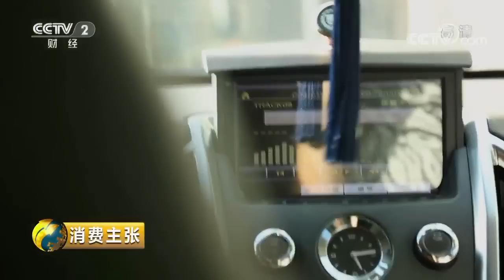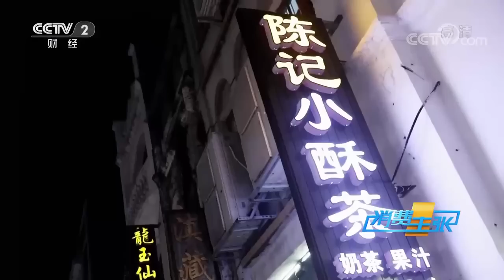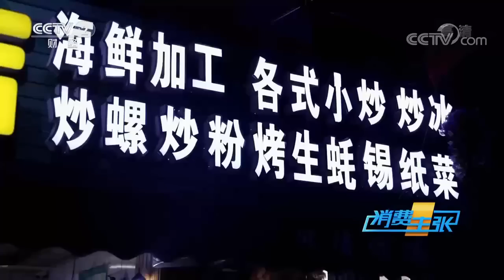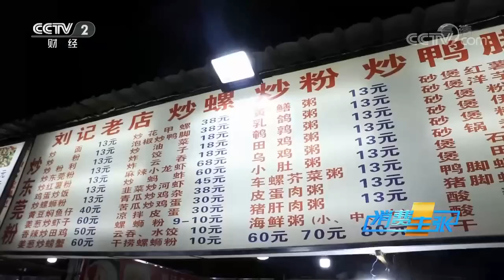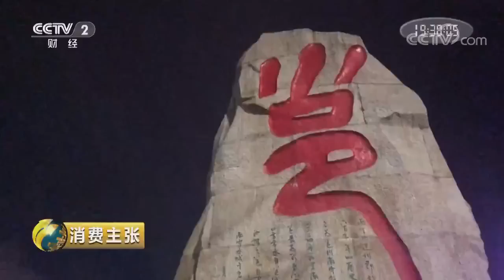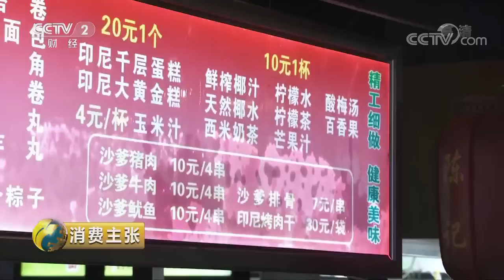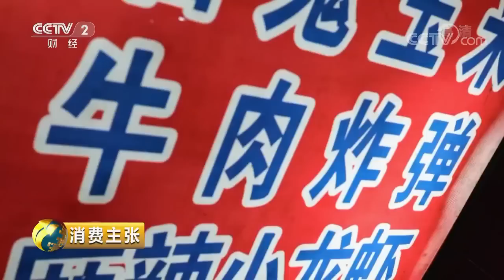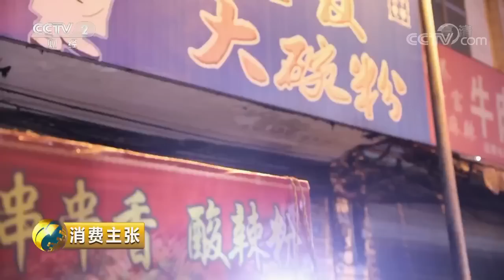饮得了糖水甜 顶得住凉茶苦 乐不思“暑”！排队人挤人的水果炒冰 回味无穷的螺蛳粉 吃过都说好！——广西夜市 | 美食中国 Tasty China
本期内容：在北海不只有著名的银滩和老街，涠洲岛上也要住一住，感受一下，海鲜是岛上一大主食。北海夜市首选侨港镇侨港夜市，全年开放营业，每晚都热闹非凡，卷粉、煲仔粉、各种炒螺都很美味。南宁，简称“邕”，别称绿城，是国家“一带一路”海上丝绸之路有机衔接的重要门户城市。2018年11月，南宁市开通了邕江夜游项目，游客们以全新的方式去感受南宁城市的发展变化。本期节目美食爱好者带您去感受南宁的夜市文化。近几年，柳州的螺蛳粉非常受欢迎，并且已经走向了世界。其实，柳州不光只有螺蛳粉，这里是美食的天堂，拥有众多的美味小吃。柳州的自然风光十分怡人，宛如玉带的柳江穿城而过，使得柳州的夜晚非常迷人。